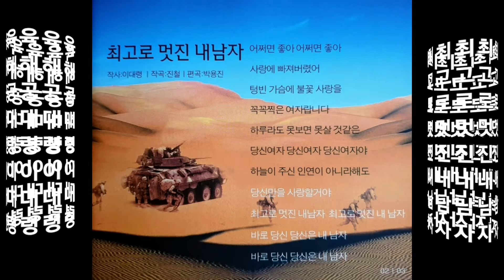가수이대령ㆍ최고로멋진내남자ㆍARㆍMR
■최고로멋진내남자

작사:이대령
작곡:진   철
노래:이대령

(최고로 멋진 내남자
최고로 멋진 내남자)-코러스

1절
어쩌면 좋아 어쩌면 좋아
사랑에 빠져 버렸어

텅빈 가슴에 불꽃 사랑을
꼭꼭 찍은 여자랍니다

하루라도 못보면 못살것 같은
당신여자 당신여자 당신여자야

하늘이 주신 인연이 아니라해도
당신만을 사랑 할거야

최고로 멋진 내남자 최고로 멋진 내남자
바로 당신 당신은 내남자

" 간주 "

2절

바로당신당신은내남자

The most wonderful man I've ever seen."

lyricist: colonel Lee
composing:Jin Chul
Song: Colonel Lee

(Best of all, my man)
The most wonderful man I've ever seen)-Chorus.

Blast love in an empty heart
She's the one I always take.

I can't live without a day.
Your girl, your girl, your girl.

Even if it's not God-given,
I'll only love you.

Best, Best, Best, Best, Best, Best, Best.
You, you, you're my man.

" Intercept "

You are my man.

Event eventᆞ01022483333